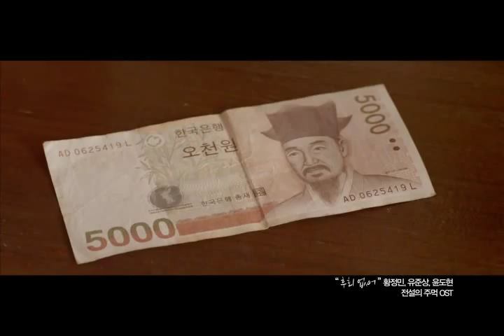Fists of Legend (전설의 주먹) - "No Regrets" MV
No Regrets (후회 없어) - Fists Of Legend OST
by Hwang Jung Min (황정민), Yoo Jun Sang (유준상) and Yoon Do Hyun (윤도현)